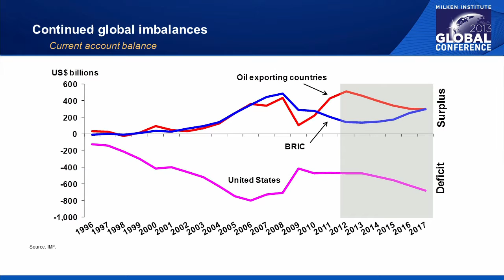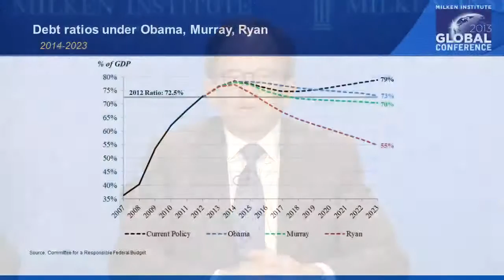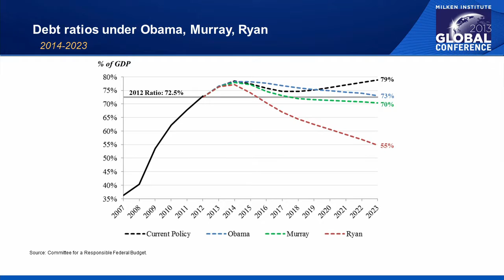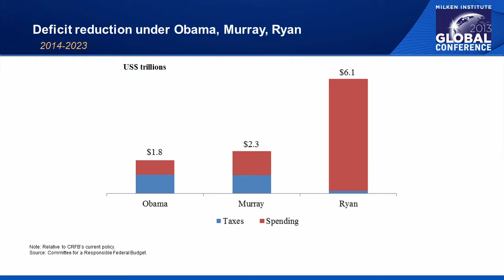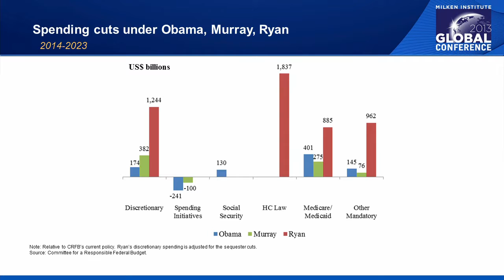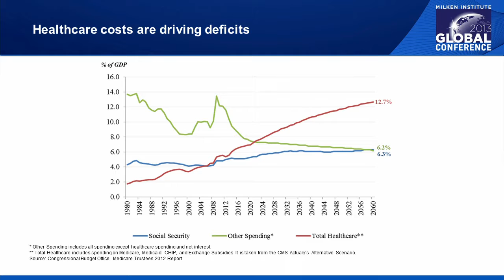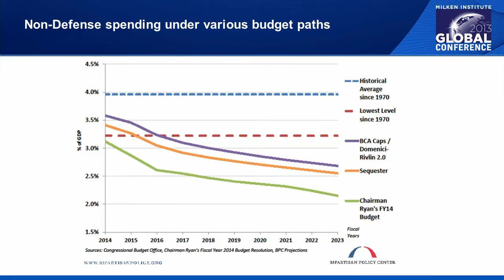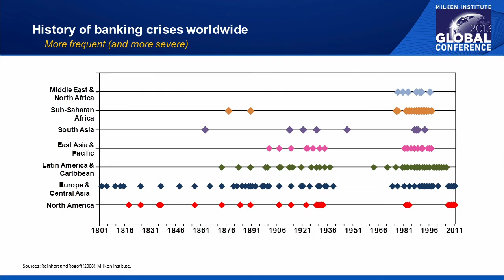Debt and the Deficit: What's Really on the Table?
With outsize debt putting the stability of credit markets and the pace of economic growth at risk, will Americans embrace shared sacrifice to set the country on a path toward fiscal health? Or is the problem essentially the result of gridlock in Washington? And what does "shared sacrifice" actually mean? Who will bear the heavier burden: the rich, the elderly, the middle class? Are Simpson and Bowles still relevant? Our panel will examine the economics and politics around our accumulating public debt and annual deficit, with an eye toward palatable and realistic solutions. Can we grow our way out of the mess? How will we cope with the twin hazards of graying demographics and healthcare inflation? Back to the credit markets: Are Treasuries as safe as they seem?